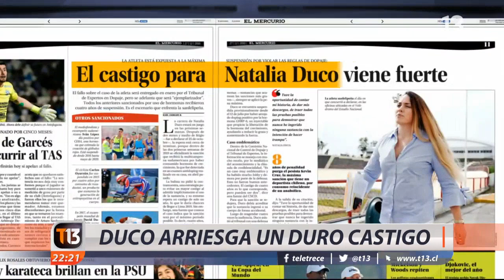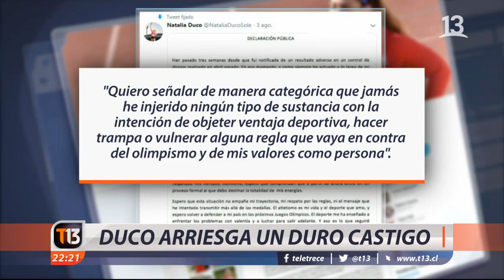Natalia Duco arriesga duro castigo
Suspendida hace 6 meses, Natalia Duco está a pocas semanas de conocer su sanción tras arrojar positivo en un control antidopaje. La balista arriesga un duro castigo de cuatro años, que podría poner fin a su carrera.